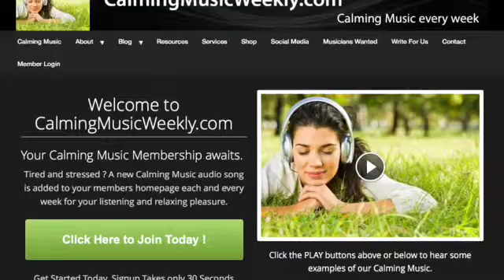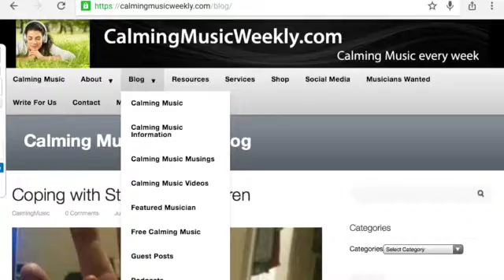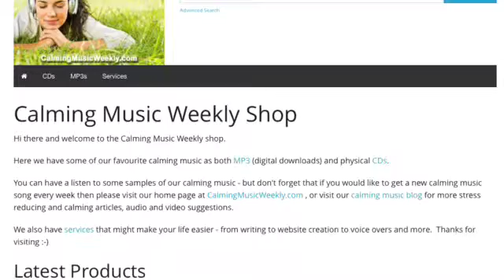About Calming Music Weekly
About Calming Music Weekly. for Calming Music, Relaxation Suggestions, Articles, Videos and more.